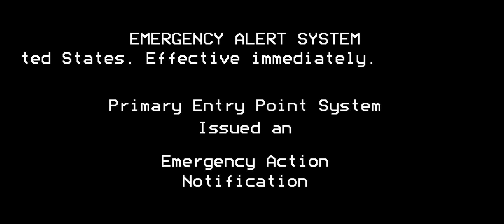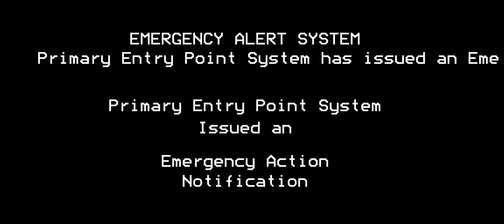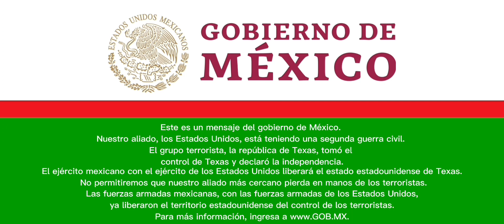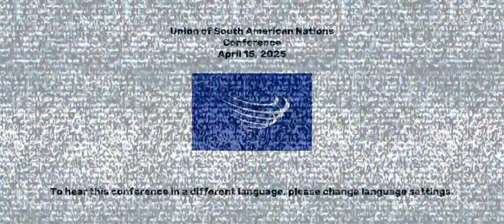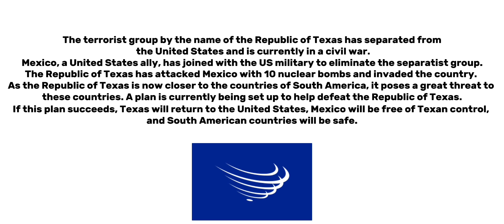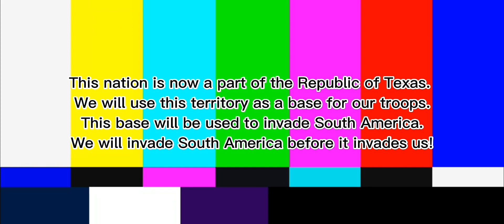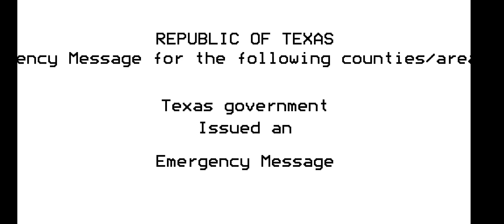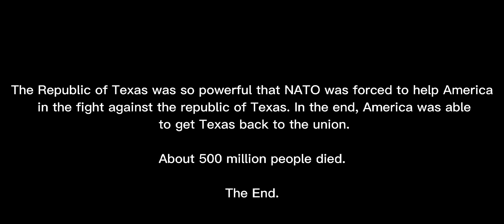EAS Scenario - 2nd Civil War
What happens if Texas declares independence from the United States?

Do NOT obey any instructions in this video. This contains VALID EAS TONES. Do NOT broadcast this on live TV or radio!